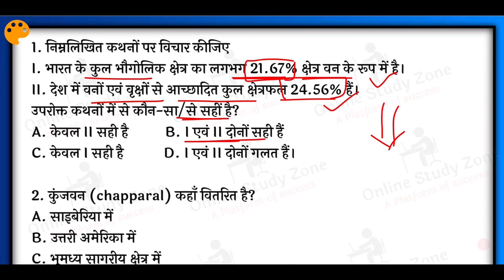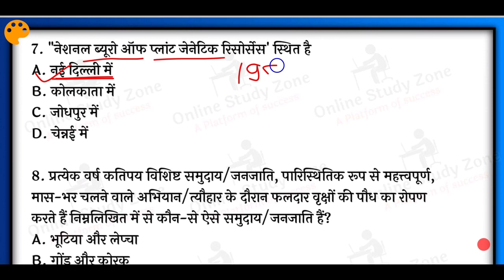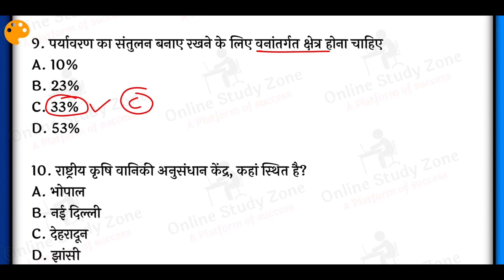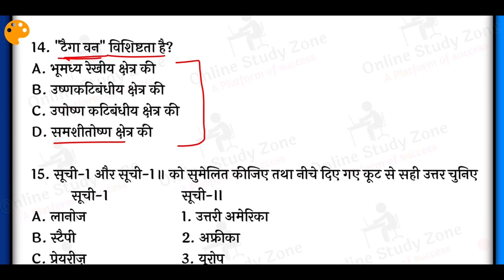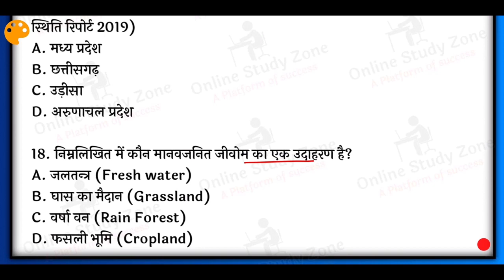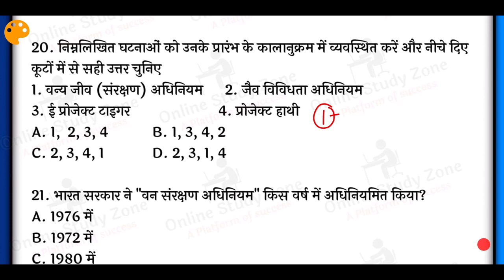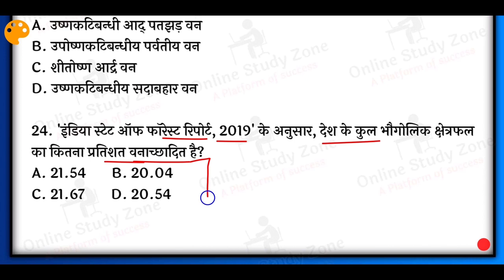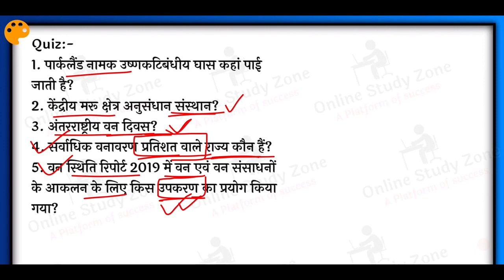Biome Mcqs -2 important biome of world | Ecology and Environment Topic Wise MCQs | Online Study Zone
Biome Mcqs | important biome of world | Ecology and Environment Topic Wise MCQs | Online Study Zone

10% की छूट पाने के लिए कोड "NIRANJAN10" का उपयोग करें

Aaj ke is video me maine biome se related mcqs le baare me baat krne walen hain, is topic se related kai saare Question exams me dekhne ko milta hain, Ecology and Environment  ka ye topic "Biome" bahut hi important hain, is video ko jarur dekhe, or ecology ke is topic ko achhe se clear karen.

                      _______ Thank You _______